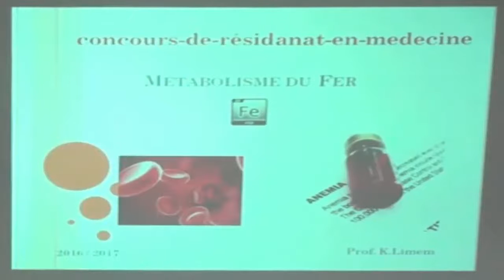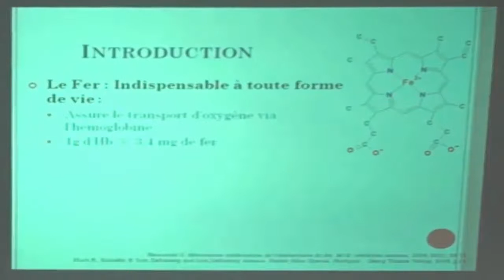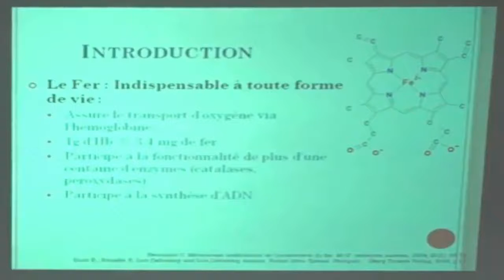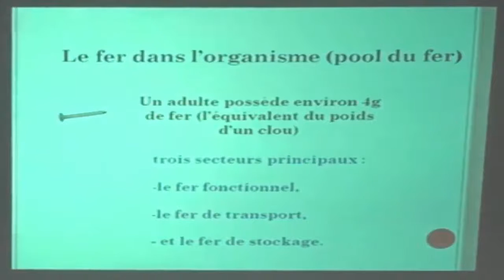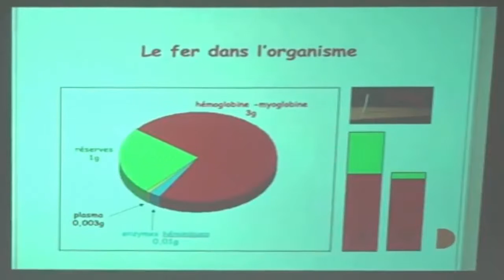ANÉMIES PARTIE 1